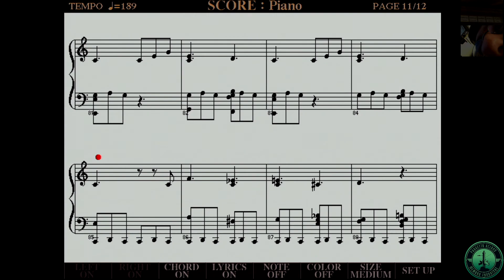V (op. 102/3) - Lieder ohne Worrte [Romanze senza parole]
V (op. 102/3)
1845
Lieder ohne Worrte [Romanze senza parole]